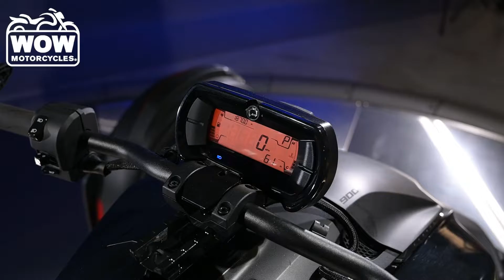2022 Can Am Ryker 900